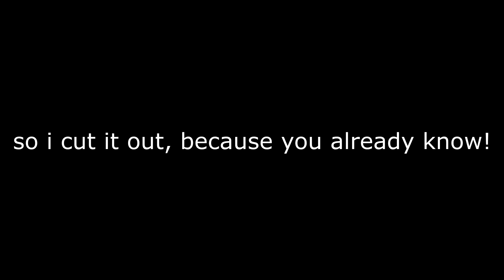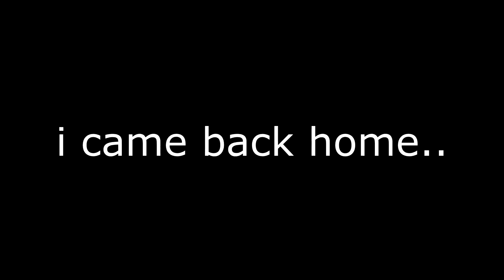ANOTHER GUY BOUGHT ME FLOWERS PRANK ON BOYFRIEND (emotional)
Todays video gets very emotional as we switch things up and hide a camera in a room where my long distance boyfriend itsjustnick is alone and finds a mystry card addressed to myself, and flowers. Find out how Nick reacted to finding these flowers bought by another guy.10